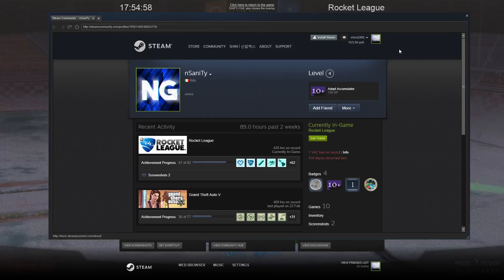Rocket League 02 22 2018 17 55 56 85 DVR